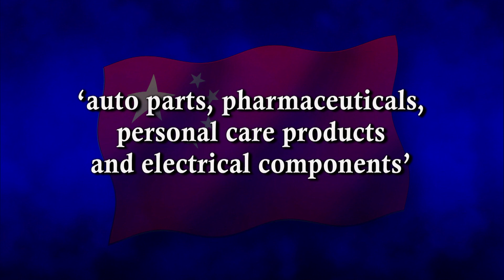The McLaughlin Group 12/18/15